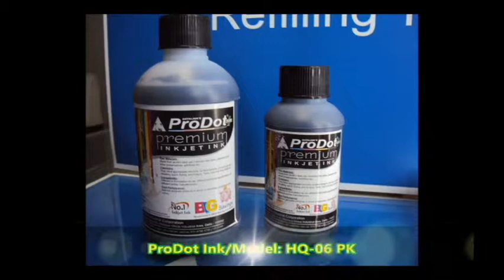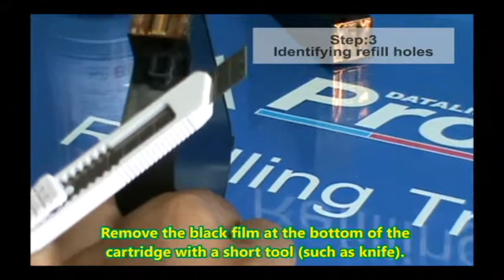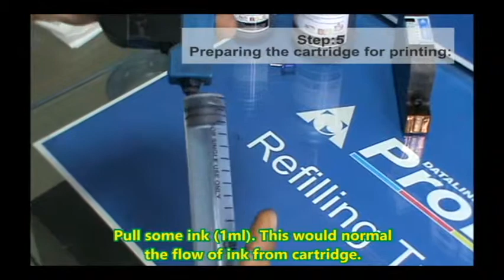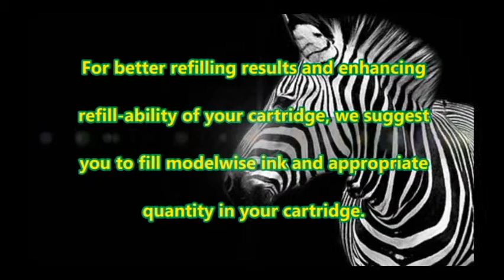How to refill HP 15d/45d inkjet cartridge (English Version)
In this video, you will see how to refill HP-15D/ 45D inkjet cartridge.